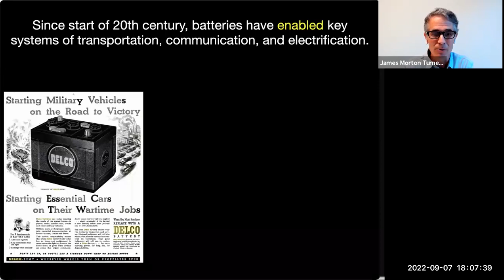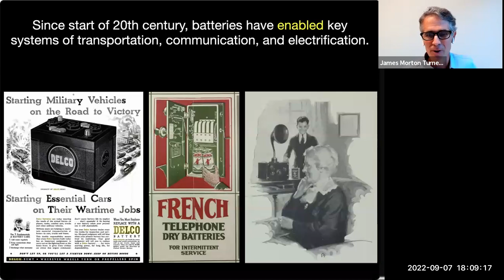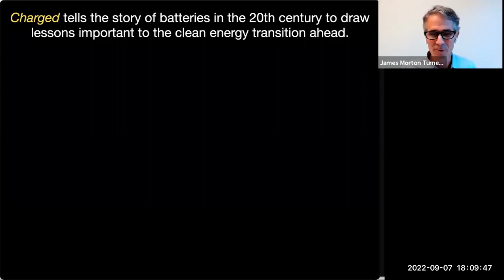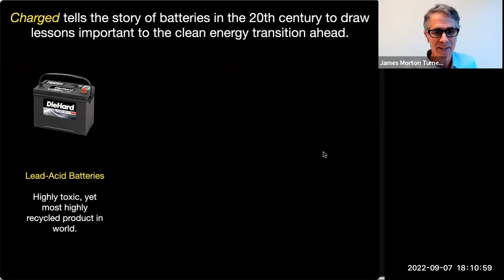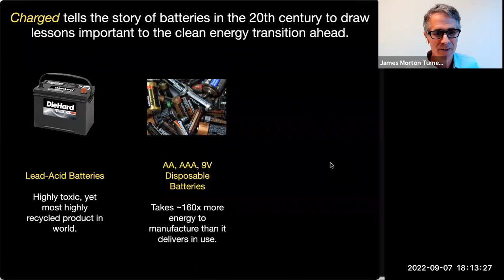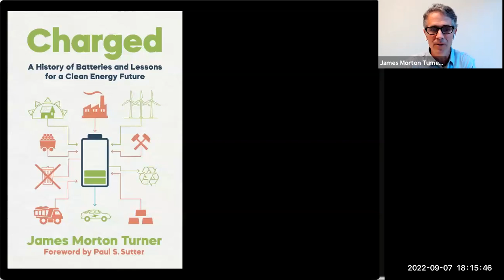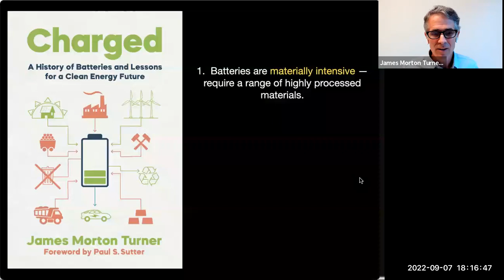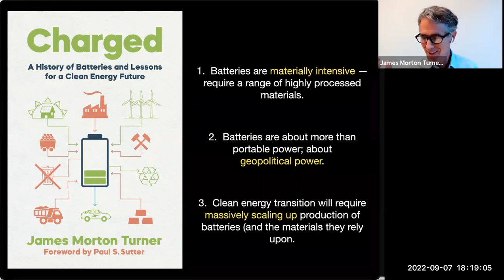James Morton Turner, "Charged: A History of Batteries and Lessons for a Clean Energy Future"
James Morton Turner
in conversation with Adam Rome
"Charged: A History of Batteries and Lessons for a Clean Energy Future"

To achieve fossil fuel independence, few technologies are more important than batteries. Used for powering zero-emission vehicles, storing electricity from solar panels and wind turbines, and revitalizing the electric grid, batteries are essential to scaling up the renewable energy resources that help address global warming. But given the unique environmental impact of batteries―including mining, disposal, and more―does a clean energy transition risk trading one set of problems for another?

In Charged, James Morton Turner unpacks the history of batteries to explore why solving "the battery problem" is critical to a clean energy transition. As climate activists focus on what a clean energy future will create―sustainability, resiliency, and climate justice―the history of batteries offers a sharp reminder of what building that future will consume: lithium, graphite, nickel, and other specialized materials. With new insight on the consequences for people and communities on the frontlines, Turner draws on the past for crucial lessons that will help us build a just and clean energy future, from the ground up.

James Morton Turner is professor of environmental studies at Wellesley College. He is author of The Promise of Wilderness: American Environmental Politics since 1964 and coauthor of The Republican Reversal: Conservatives and the Environment from Nixon to Trump. [Photo Credit: Adam Pulzetti]

Adam Rome is an expert on the history of our relationship with the environment. He has written about suburban sprawl and the rise of the environmental movement, the first Earth Day, and efforts to green capitalism. From 2002 to 2005, he edited the journal Environmental History. He is a professor of environment and sustainability at the University at Buffalo.